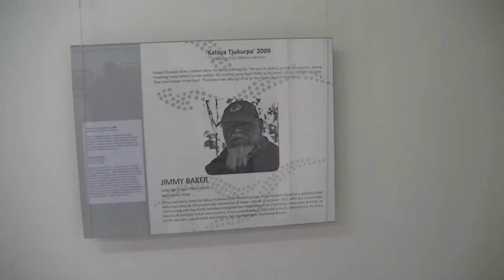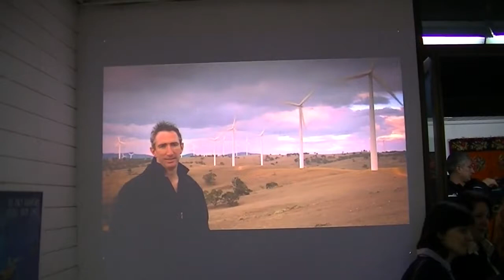Izlozba,,Bogatstvo duha''05. 03. 2015.